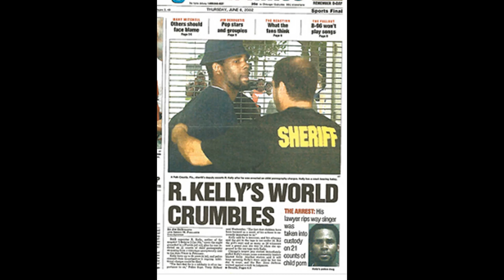R Kelly Appeal TV (DeRogatis talks to people about Allyiah, and other under-aged girls) Part 4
This podcast reads about the under-aged allegations that turned out to have no real evidentiary success. The parents knew what was going on and did nothing. Is it our business to go against what the guardians wanted for their children? Should they be charged with the crime of not protecting their children against a "supposed predator"?